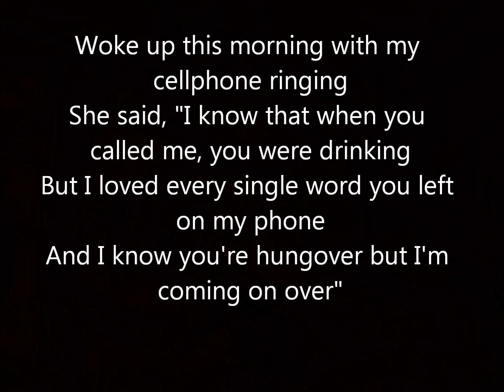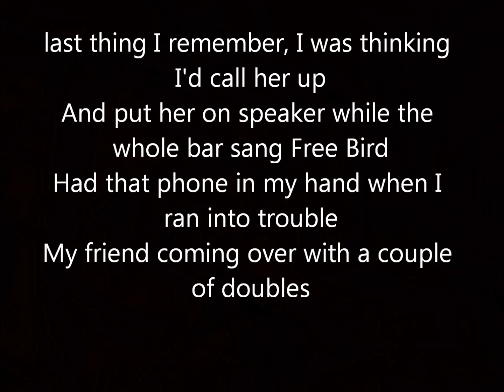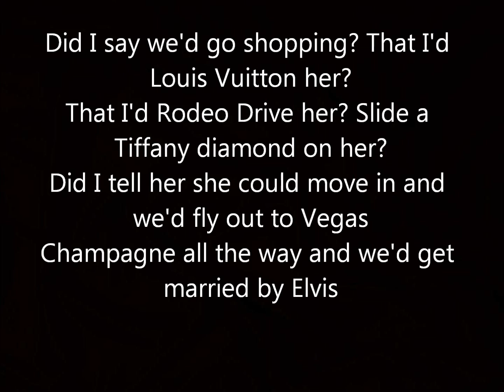What The Hell Did I say Dierks Bentley Lyrics